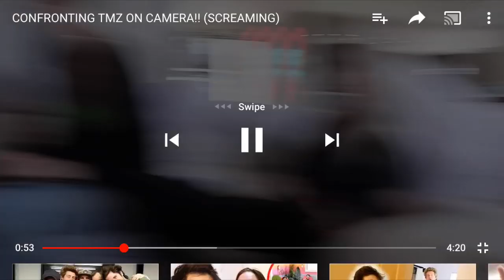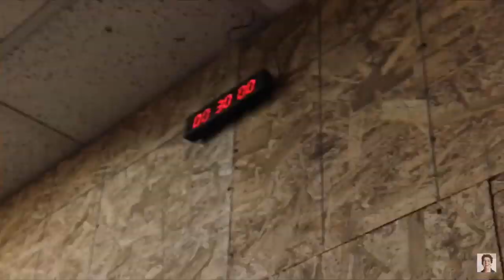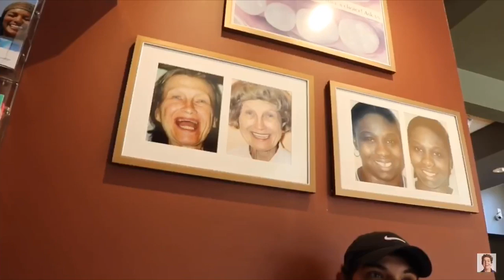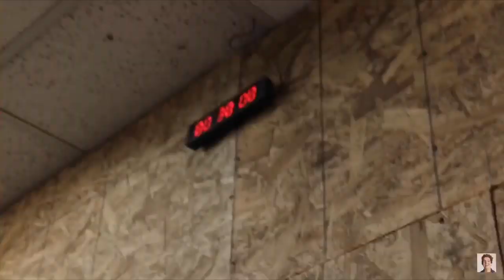Best of David dobrik vlogs this month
Best of David dobrik vlogs this month Best of David dobrik
Best of David dobrik